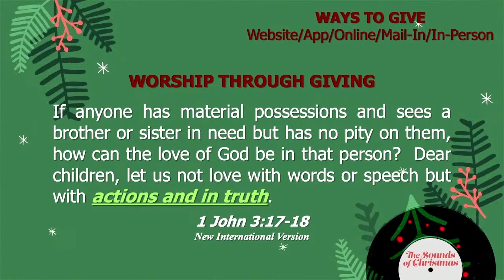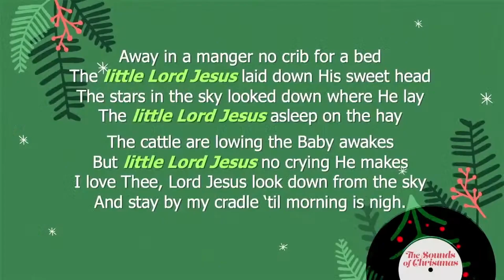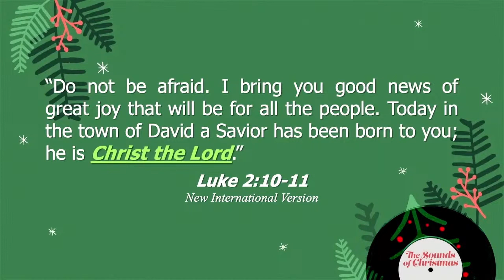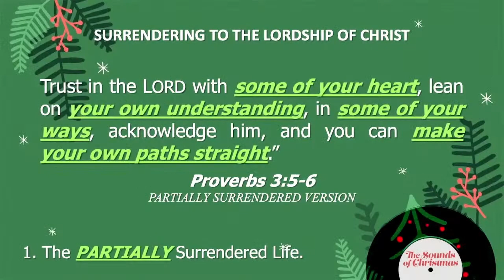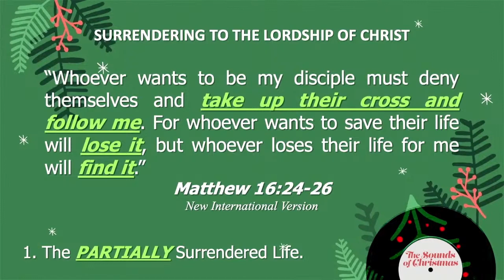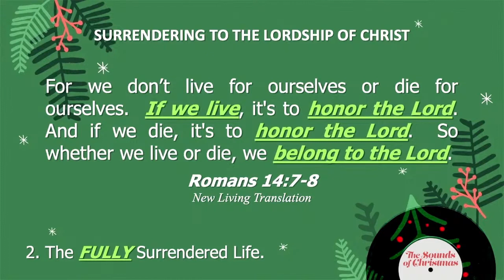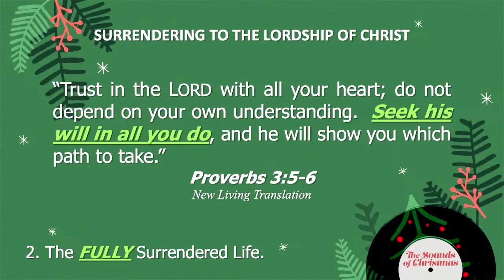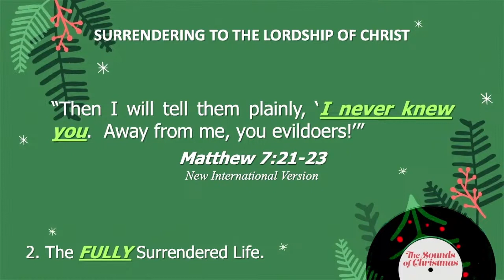Away in a Manger 12.24.23 (Sermon Only)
The Oasis Christina Church Series "The Sounds of Christmas" Part : Away in a Manger - Greg Smith